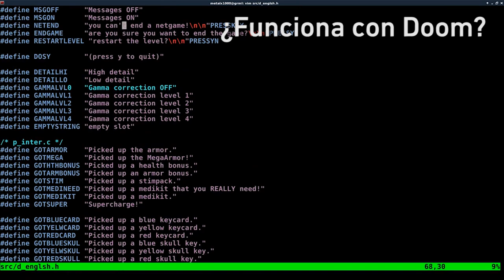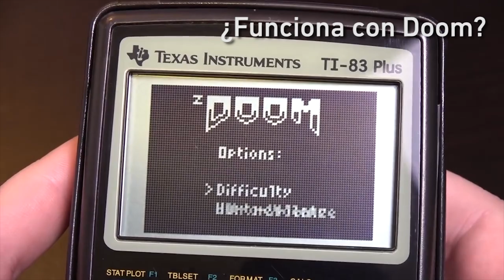Los LOCOS ports de DOOM, el juego OMNIPRESENTE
¡Dinos en los comentarios cuál es tu recuerdo preferido de Doom!

El clásico Doom de id Software ha visitado todas las plataformas: desde ordenadores a consolas, pasando por calculadoras, impresoras, osciloscopios y, desde esta semana, un Porsche 911.